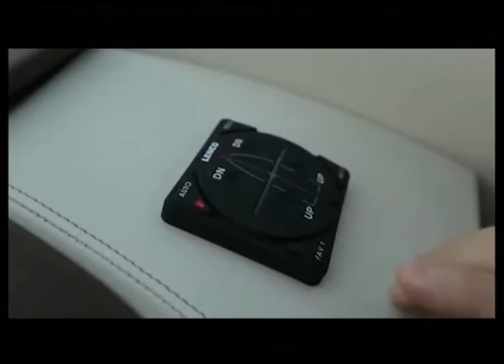Panama City's First Things on Wakin' Up With Don Arias - 2/19/15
Welcome to Wakin' Up with Don - Panama City's First Things in the Morning!

Wakin’ Up With Don creates an uplifting morning television viewing experience for Northwest Florida. Airing weekdays from 6:30 am on WPGX-TV, Fox 28, the show covers lighter stories such as lifestyle and entertainment as well as human interest stories. The show appeals to viewer’s sense of community with stories promoting family life, good government and healthy living. Don’s morning show devotes a little more time to making viewers smile.

Guests and location shoots from around the Florida Panhandle keep local. The show is broadcast to Bay, Calhoun, Franklin, Gulf, Holmes, Jackson, Liberty, Walton and Washington counties.